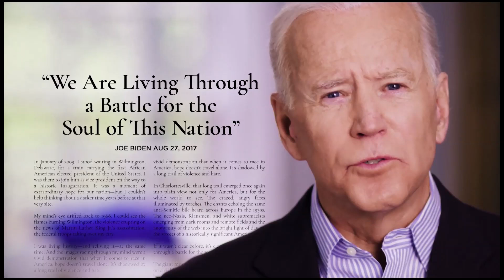Fil-Am politicians weigh in on why Biden took time to announce presidential bid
After months of deliberation and speculation, Joe Biden has formally announced his run in the 2020 election. Some Fil-Am politicians say it’s understandable why the former vice president waited to announce his candidacy for the highest political office.